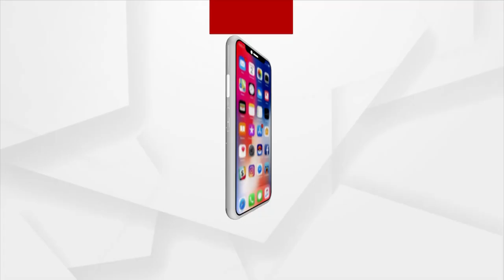Government Holiday Declared On April 14th To Commemorate The Birth Anniversary Of BR Ambedkar